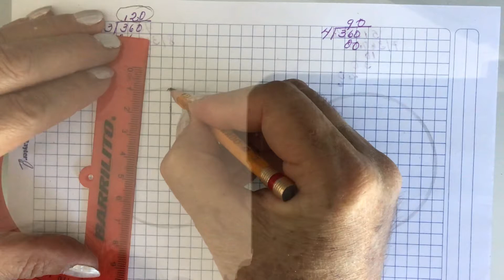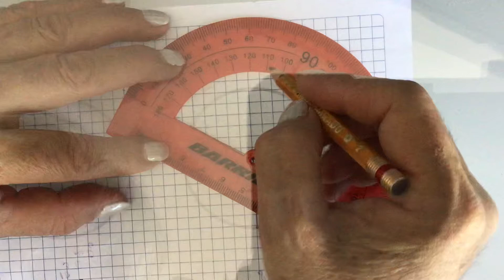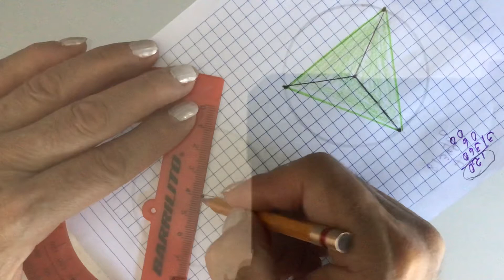Cómo trazar un triángulo y un cuadrado dentro de una circunferencia